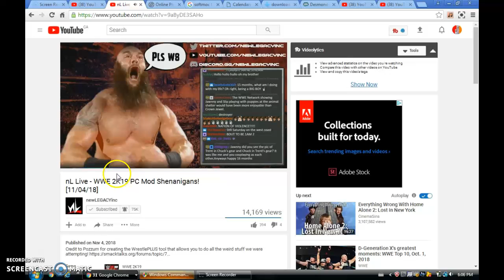Random Video (PC GAME)